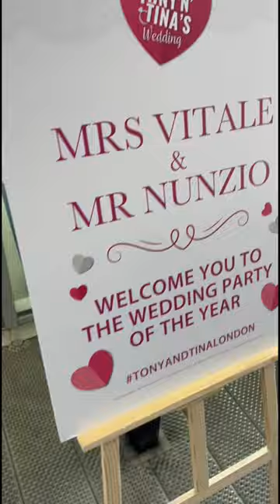Tony n’ Tina’s Wedding London ArcelorMittal Orbit